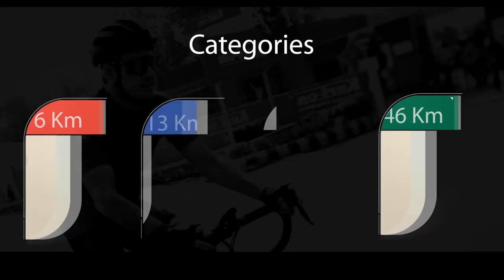MyCyclothon 2020 with Dilip Tirkey, Former captain of Indian Hockey Team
MyCyclothon is a cause-related Cycling event organized by L V Prasad Eye Institute to create awareness about Myopia. Funds raised by this initiative will be utilized to distribute eyeglasses to underprivileged children in Odisha for Myopia.